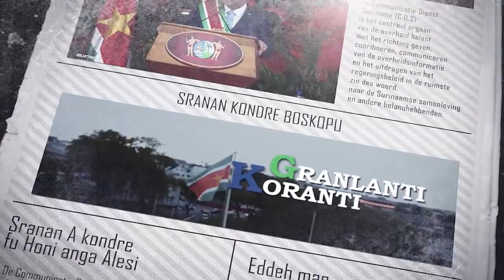𝔾ℝ𝔸ℕ𝕃𝔸ℕ𝕋𝕀 𝕂𝕆ℝ𝔸ℕ𝕋𝕀 (SARAMACCAANS) DD 24 AUGUSTUS 2022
De onderwerpen in deze aflevering zijn:
-Traject reorganisatie SLM grotendeels voltooid
- Regering zet doorlichting EBS voort
- President Chandrikapersad Santokhi uitgenodigd voor 17e G20 Leaders 'Summit